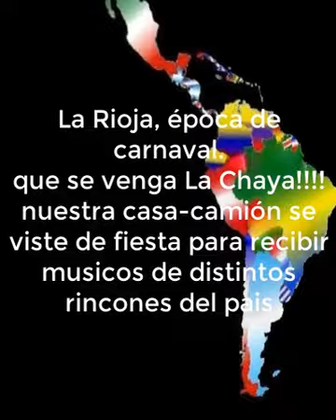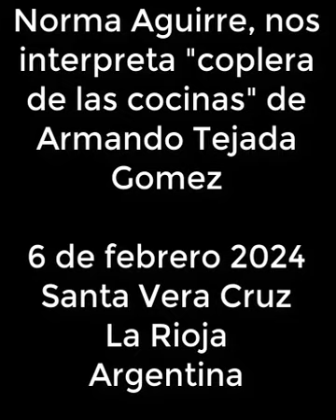lequetan en la Chaya comparte con Norma Aguirre "coplera de las cocinas" de Armando Tejada Gomez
Lo de casarse no es nada
la ollita es la condenada
dice el pueblo y dice bien

Esos de ollita parada
que no le hallan gusto a nada
son los viudos del laurel

Mi madre que era muy criolla
le echaba amor a la olla

Cuando paso por tu casa
y huelo aroma a romero
es como si por el aire
me anduvieras consintiendo

Hojita i? laurel
de que me sirve si como sin el

Ay cuando sera ese dia
o aquella feliz mañana
que sin salirnos del sueño
nos comamos en la cama

La misa del pobrerio
se celebra en las cocinas
y un salmo de huajchalocro
nos bendice al mediodia

El pais no es una lonja
pero el diablo tira de el
porque alguien se robo el charqui
y todos quieren comer

La albahaca con ser la albahaca
vive en las ollas y es flaca

Lo lindo es estar sentados
todos en la misma mesa
para comer el asado
y bebernos la tristeza

porque si nos desunimos
puede volver la tristeza